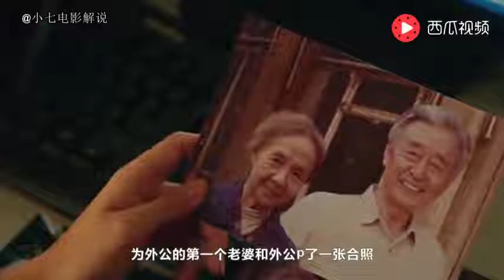三段不同时代的爱情，描绘了一段昔日的心酸恋情